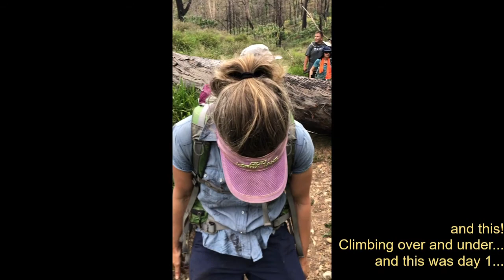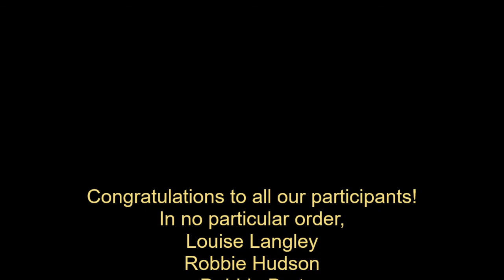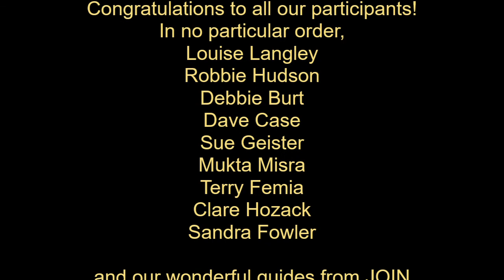Gym Trip 2020 - Interrupted by COVID but an Amazing Adventure none-the-less!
ADVENTURE is often uncomfortable, but doesn't always have to be extreme, like our hiking trip this November. Qualities that make the best adventures are:
1) Working for it - it can't be too easy, or you won't feel like you've accomplished anything.
2) Moving or experiencing something different - whether it's another culture, different kind of activity or an interesting view, different is good for a quality adventure.
3) Uncertainty - you might be uncomfortable with your surroundings (snakes, anyone?), uncertain about the cultural norms that you're ensconced in (👋👋👋 Nepal!), or lack confidence in what you're setting out to do (pretty much every adventure participant ever). Uncertainty makes climbing that literal and figurative mountain even sweeter when you succeed, and helps build self confidence!

We are very proud of all our 2020 Adventure Participants, especially those who overcame the uncertainty of changing plans (thanks covid) and dove head first in to something special at Cataract National Park.
Life Enhancement Centre.
Because it's not about how you LOOK!
It's about how you LIVE!
We make LIFE better!